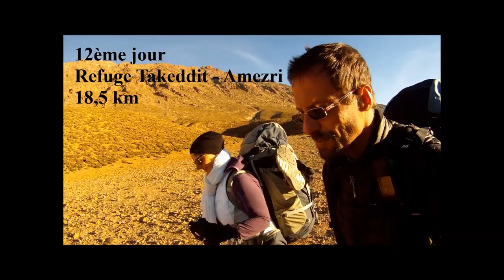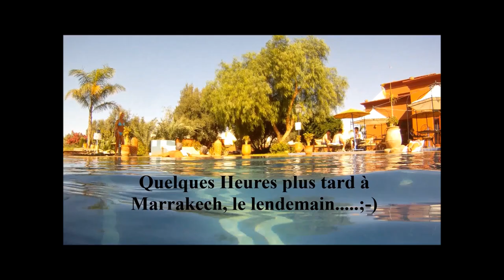Maroc traversée Haut Atlas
Un petit film sur une traversée du Haut Atlas Marocain à pieds.
La vidéo ne comporte pas de commentaires (disponibles sur le film original sur demande en message privé), car à l'époque la musique était libre.